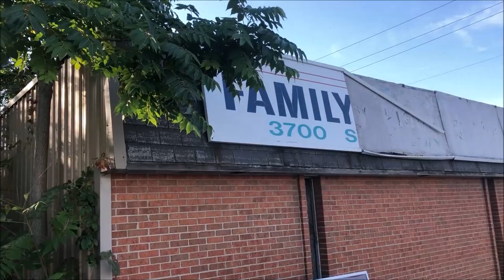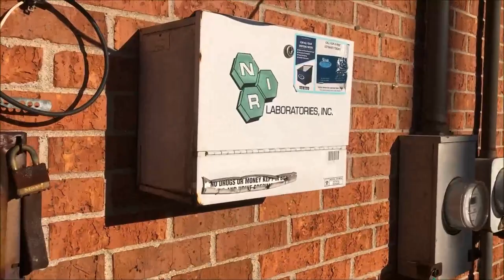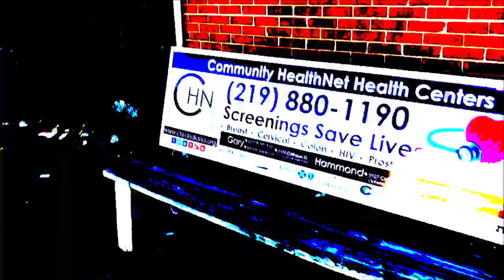The Notorious Dr. Ulrich Klopfer Story in Gary, Indiana ~ Actual Office Site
More than 2,200 preserved fetal remains found stacked in the garage of a deceased doctor's home were from abortions performed in Indiana nearly two decades ago and it's up to authorities there to determine if crimes were committed.

At a news conference in Joliet, Illinois, near where the remains were found sealed in individual bags inside more than 70 boxes, Will County officials said that the fetal material was from abortions performed in 2000, 2001 and 2002 in Indiana. The material will be sent back to Indiana, where authorities are investigating.

State's Attorney James Glasgow said that there are no immediate indications that Dr. Ulrich Klopfer, who died Sept. 3, conducted any abortions in Illinois or committed any crimes in the state.

Glasgow did leave open the possibility that Illinois authorities could investigate a statement Klopfer once made that he performed an abortion of a 10-year-old Illinois girl who had been raped by her uncle, even though investigations found no records of such a crime.

He said that the laws Klopfer might have violated in Indiana were on disposal of fetal remains and failing to file the proper paperwork related to the procedures.

"If they (Indiana authorities) get any information about the 10-year-old girl and it's within the statute of limitations then we would make ourselves available," he said. But, he said, "We need to make no further criminal inquiry here."

Will County Sheriff Mike Kelley and Coroner Patrick O'Neil would not say how the fetal remains were marked or whether there was information on each bag with the names of the women who had abortions. Glasgow said it is obvious from the condition of the fetal remains that the abortions were done many years ago

The officials said they were unable to even guess what might have prompted Klopfer to bring the remains to his house or why the doctor, who performed abortions at Indiana clinics for decades, only had remains from those years.

"It's tough for us to even speculate what his motivation was to bring them there," said Kelley.

Glasgow said that it would be up to women who had abortions at the time if they want to have information made public going forward.

The news conference was held on the same day that Indiana authorities searched two shuttered abortion clinics that were once operated by Klopfer. St. Joseph County Prosecutor Ken Cotter said that police, prosecutors and officials from the Indiana attorney general's office served a search warrant at Klopfer's former clinic in South Bend.

He said that boxes of medical records were found inside.

Or
PORTAGE, INDIANA. 46368